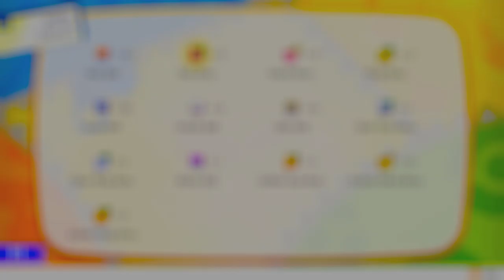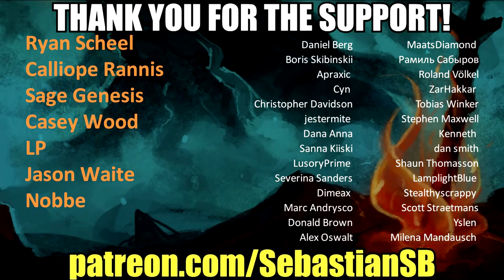Let's Play Pokémon: Let's Go, Eevee! Co-op Part 39 - Power Plant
Game Description:

Take a Pokémon™ journey to the Kanto region with your steadfast partner, Eevee!

Become the best Pokémon Trainer as you battle other Trainers, Gym Leaders, and the sinister Team Rocket. Catch Pokémon in the wild using a gentle throwing motion with either a Joy-Con™ controller or a Poké Ball™ Plus accessory, which will light up, vibrate, and make sounds to bring your adventure to life. You can also use button controls in Handheld Mode. Share your adventure with family or friends using a second Joy-Con or Poké Ball Plus (sold separately). You can even connect to the Pokémon™ GO app* using a compatible smartphone to bring over Pokémon originally discovered in the Kanto region!

Explore the vibrant region of Kanto—home to beloved characters like Brock, Misty, and the nefarious trio Jessie, James, and Meowth! Throughout the story, your bond with your partner Pokémon grows stronger as you care for it and travel together. See the world in style by customizing Eevee and your Trainer with a selection of outfits. True-to-size wild Pokémon roam around in the game—catch them like a real Pokémon Trainer by using timing and a well-placed Poké Ball™. Battle and trade with other players who own the game via local wireless or online**. Go on a stroll with your favorite Pokémon in your Poké Ball Plus to level them up, and to receive in-game rewards after returning them to the game. Connect to Pokémon GO* to transfer caught Kanto-region Pokémon, including Alolan and Shiny forms, as well as the newly discovered Pokémon, Meltan, from that game to this one!

Become the best Pokémon Trainer on an adventure with Eevee!
Encounter Pokémon™ in the Kanto region and beloved characters like Brock and Misty as you foil the plans of Jesse, James, Meowth, and the rest of Team Rocket

Play the entire game in Handheld Mode, with a single Joy-Con™ controller, or the Poké Ball™ Plus accessory which will light up, vibrate, and make sounds to bring your adventure to life
Take your Pokémon for a stroll in Poké Ball™ Plus to level them up, and to receive in-game rewards after returning them to the game.
Gently shake Poké Ball™ Plus to hear a Pokémon that has been put inside from Pokémon™: Let's Go, Pikachu! or Pokémon™: Let's Go, Eevee!

Every Poké Ball™ Plus contains your very own Mythical Pokémon Mew!**

Share a Pokémon adventure together anytime, anywhere on one system by using another Joy-Con™ controller or Poké Ball™ Plus accessory (sold separately) to catch and battle alongside another player!

Connect with the Pokémon™ GO* app on compatible smartphones to transfer caught Kanto-region Pokémon, including Alolan and Shiny forms, as well as the newly discovered Pokémon, Meltan!
Connect Poké Ball™ Plus to the Pokémon™ GO*** app to catch Pokémon in the real world and gather items from Poké Stops without viewing your smartphone screen—while carrying a Pokémon from the Pokémon™: Let's Go, Pikachu! or Pokémon™: Let's Go, Eevee! games

Battle and trade with other players who own the game via local wireless or online**

Other online features include Mystery Gifts**

No. of Players 2 players simultaneous

Category Adventure, Role-Playing, Multiplayer

Publisher Nintendo